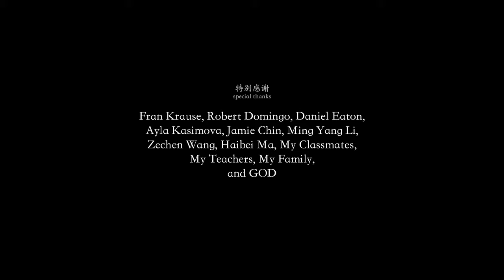The Bowl 碗 (CalArts Film 2023)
An elderly woman drown in the memories...
回忆渐渐淹没了老奶奶...

My 1st year film at CalArts. Thank you to everyone who helped and supported me throughout the filmmaking process (especially the storyboard which I struggle the most).

Film by: Si Yi Lee
Music Composer: Ming Cheng
Sound Designer: Ying Xin
Sound Mix: Daniel Eaton